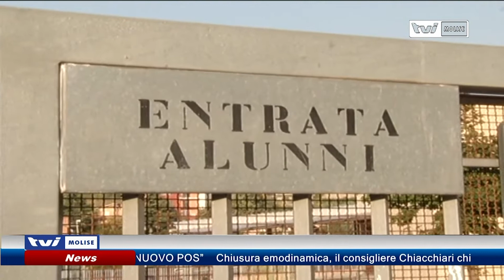FURTO ALLA SCUOLA "SCARANO" A CAMPOBASSO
Ancora una volta nel mirino dei ladri la scuola primaria “Scarano” dell’istituto comprensivo Colozza di Campobasso.